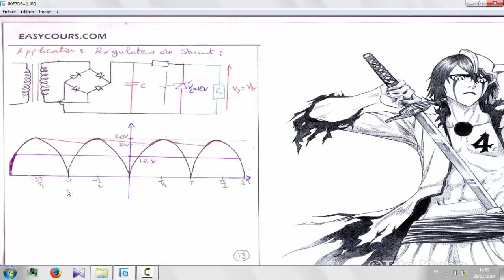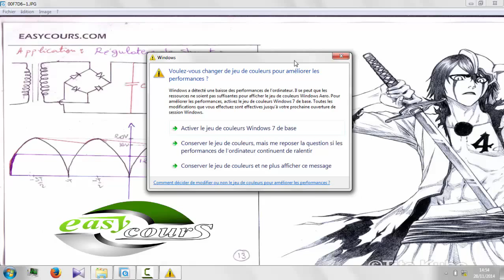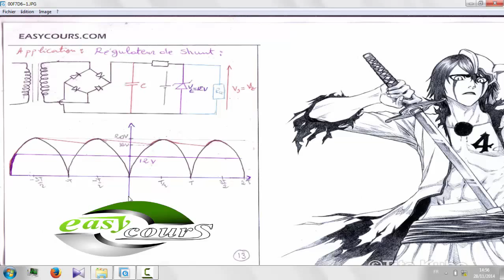13 - La diode Zener - Regulateur de Shunt - Electronique analogique